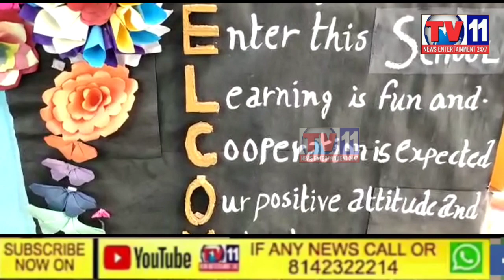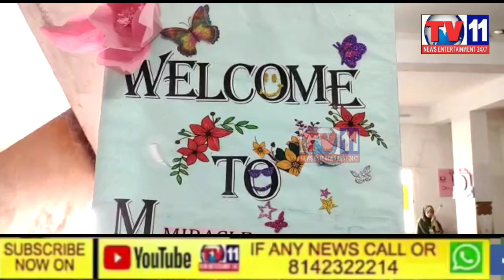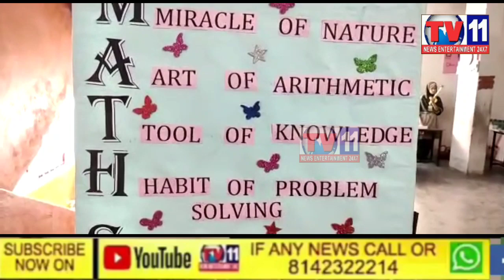EDU KIDS FAIR SCIENCE EXHIBITION ORGANISED BY EDU PARK INTERNATIONAL SCHOOL NEW MOHAMMED NAGAR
EDU KIDS FAIR SCIENCE EXHIBITION ORGANISED BY EDU PARK  INTERNATIONAL SCHOOL NEW MOHAMMED NAGAR CHANDANGUTTA